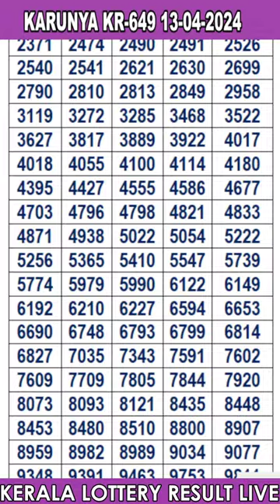KERALA LOTTERY RESULT LIVE|KARUNYA bhagyakuri KR649|Kerala Lottery Result Today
Query Solved.
Kerala Lottery Live Result KARUNYA KR649  13/04/2024
today lottery

Kerala Lottery Result 13.04.24Kerala Lottery Live Result Starts  at 3pm
Lottery results
lottery results today
KARUNYA kerala lottery live result
kerala lottery live result KARUNYA
KARUNYA live today
KARUNYA  13/04/2024 live today
Kerala Lottery Result Today KARUNYA
Kerala Lottery Result Today KARUNYA KR-649
Kerala Lottery Result Today KARUNYA 13/04/2024
kerala lottery results KARUNYA
kerala lottery results KARUNYA KR-649
kerala lottery results KARUNYA 13/04/2024
KARUNYA KR-649   live today
Keralalotteries.com KARUNYA
Keralalotteries.com KARUNYA KR-649
Keralalotteries.com KARUNYA 13/04/2024
live kerala lottery result KARUNYA
live kerala lottery result KARUNYA KR-649
live kerala lottery result KARUNYA 13/04/2024
KARUNYA 13/04/2024 kerala lottery
KARUNYA KR-649   kerala lottery result
KARUNYA 13/04/2024 kerala lottery result
KARUNYA 13/04/2024 lottery result
lottery today
kerala lottery today
_KARUNYA_13/04/2024
_13/04/2024_KARUNYA
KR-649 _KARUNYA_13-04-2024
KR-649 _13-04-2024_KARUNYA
KARUNYA_13/04/2024
KARUNYA_13.04.24_
13/04/2024_KARUNYA_
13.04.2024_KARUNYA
KARUNYA today live result
KARUNYA kerala today live result
KARUNYA live result kerala
13/04/2024 today live result
13/04/2024 kerala today live result
13/04/2024 live result kerala
13/04/2024 kerala lottery
13.04.24 Kerala Lottery Result

kerala lottery result KARUNYA

Kerala Lottery Result KARUNYA KR649

Kerala Lottery Result KARUNYA KR-649

Keralalotteries.com Result

kerala lottery

winwin lottery
sthreesakthi lottery
akshaya lottery

NIRMAL
WIN-WIN
KARUNYA PLUS
KARUNYA
STHREE SAKTHI
AKSHAYA
POURNAMI

lottery result

KARUNYA

KARUNYA kerala lottery

KARUNYA Kerala lottery result

KARUNYA Lottery Today

KARUNYA Lottery Today result

kerala KARUNYA lottery result

today KARUNYA lottery live result

today lottery